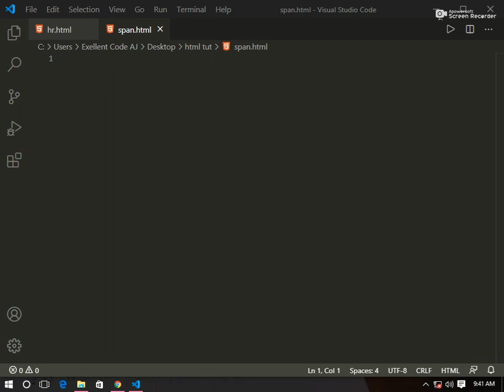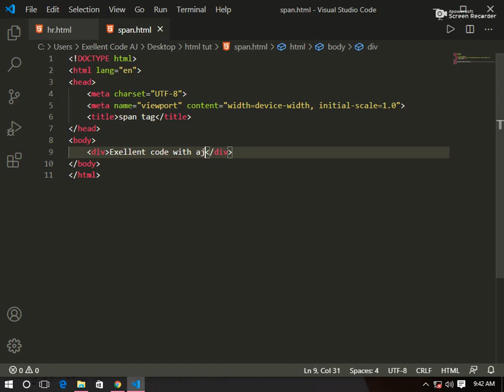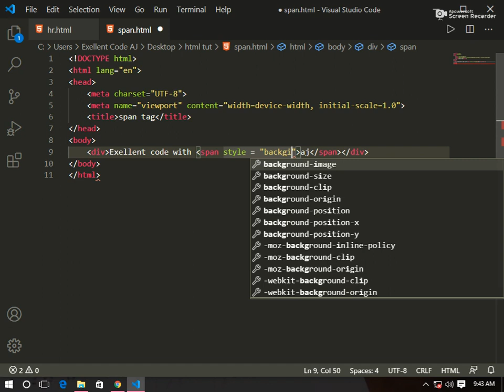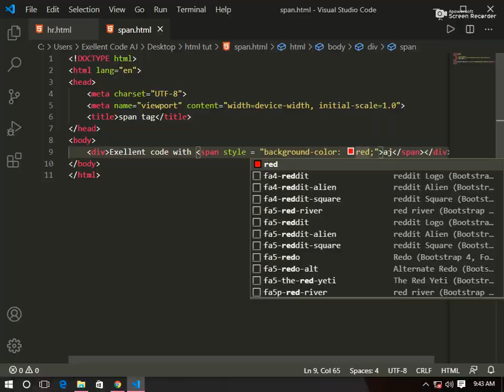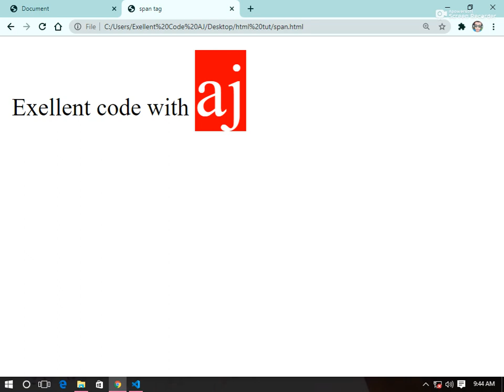SPAN tag in html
The HTML span element is a generic inline container for phrasing content, which does not inherently represent anything. It can be used to group elements for styling purposes (using the class or id attributes), or because they share attribute values.